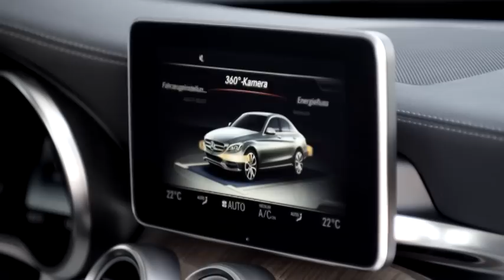MERCEDES CLASE C